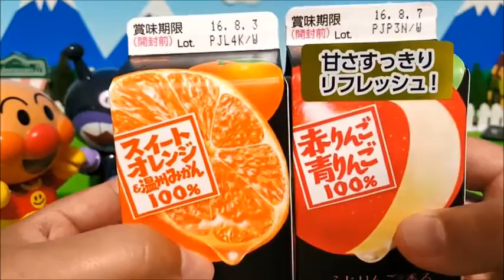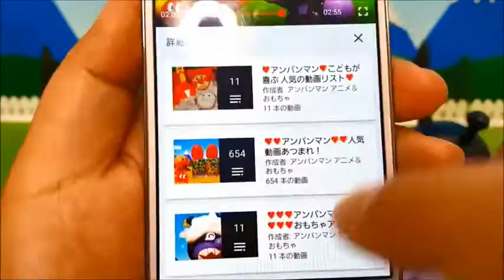Anpanman anime & I made a toy ice cream! Melon Panna shokupann endure all calapangmandkin's musterin